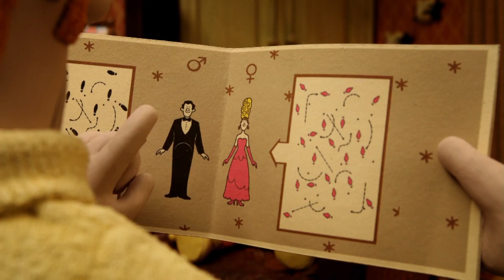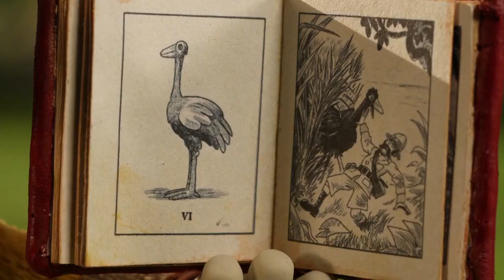A VILÁG LEGJOBB SHAUN A BARÁNY MESÉJE MAGYARUL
NINCS ENNÉL JOBB SHAUN A BARÁNY MESE